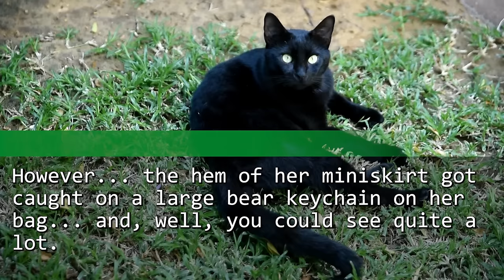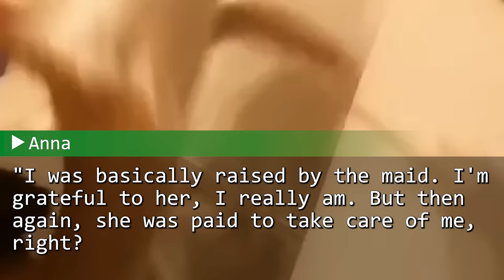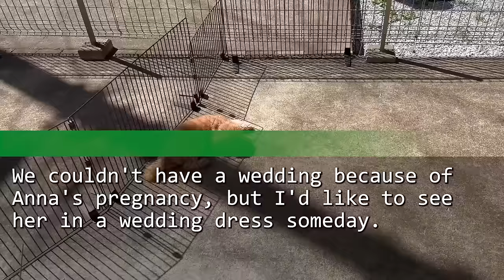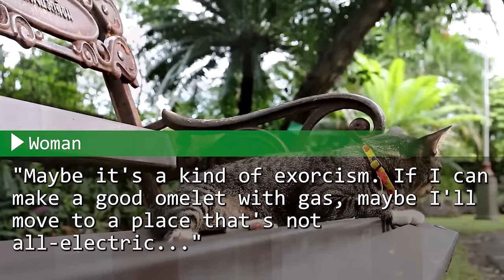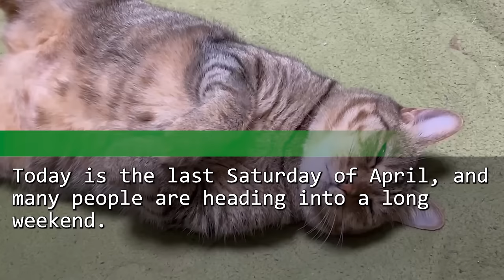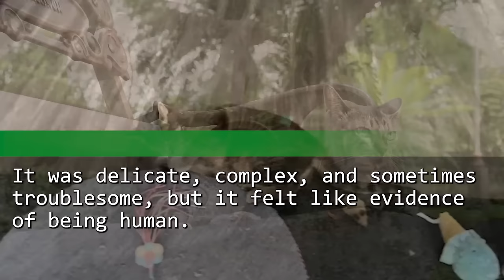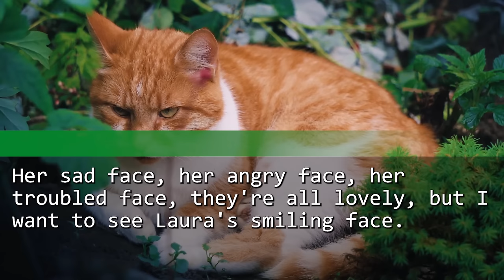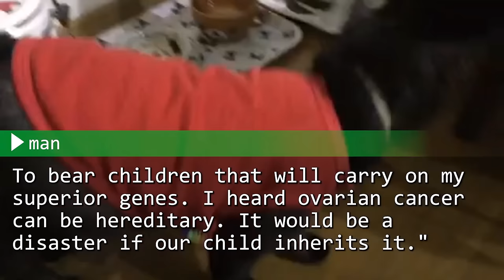I was late for meeting for helping a beauty in a train. My boss apologized, then next is...